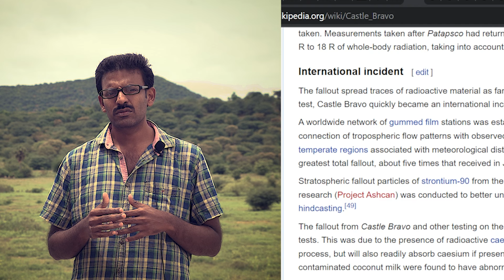அணுகுண்டின் பயத்தால் பைத்தியமான முதியவர் I LIVE IN FEAR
I LIVE IN FEAR - A RAUDHRAN REVIEW | TAMIL REVIEW OF I LIVE IN FEAR

I LIVE IN FEAR  -  directed by AKIRA KUROSAWA
Film Info
Country - Japan
Language - Japanese

Cast
Toshiro Mifune - Kiichi Nakajima
Minoru Chiaki - Jiro Nakajima
Masao Shimizu - Takao Yamazaki
Eiko Miyoshi - Toyo Nakajima
Kyoko Aoyama - Sue Nakajima
Haruko Togo - Yoshi Yamazaki
Yutaka Sata - Ichiro Nakajima
Kamatari Fujiwara - Okamoto
Takashi Shimura - Doctor Harada

Crew
Director - Akira Kurosawa
Producer - Shojiro Motoki
Script - Shinobo Hashimoto, Akira Kurosawa, Hideo Oguni and Fumio Hayasaka
Cinematography - Asakazu Nakai
Art director - Yoshiro Muraki